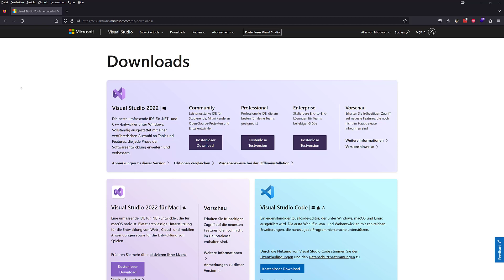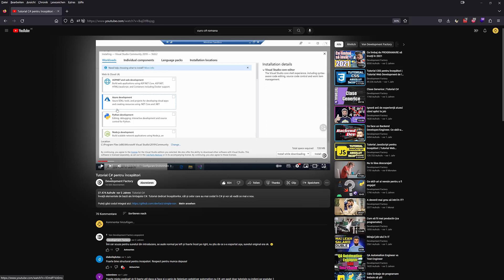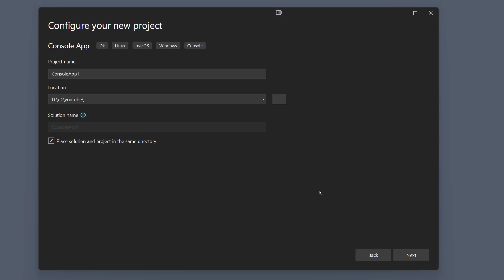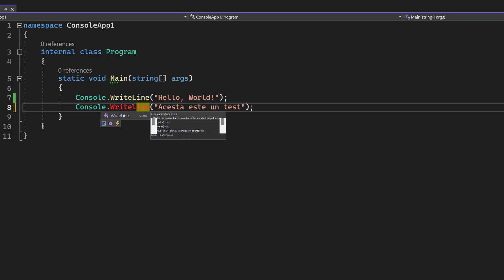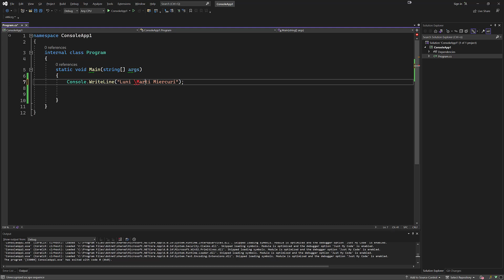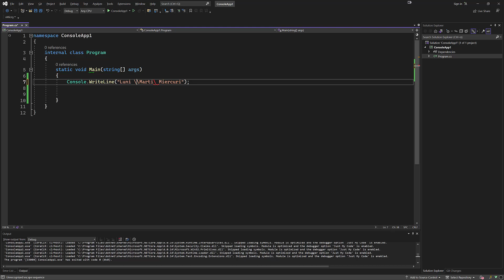Visual Studio, Hello World, Comentare , console